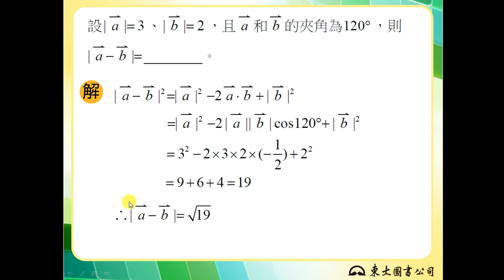【解題】利用內積求長度